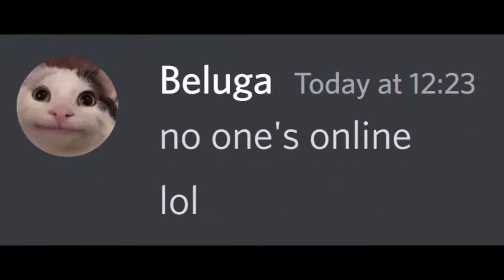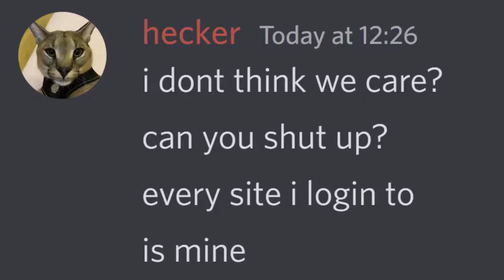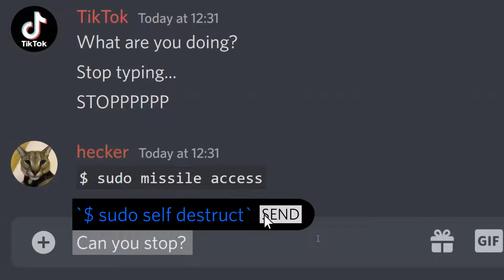When Autocorrect Destroys TikTok... | Beluga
It would end badly.